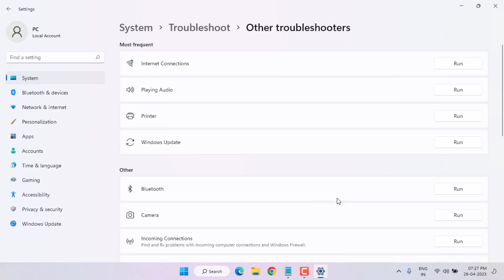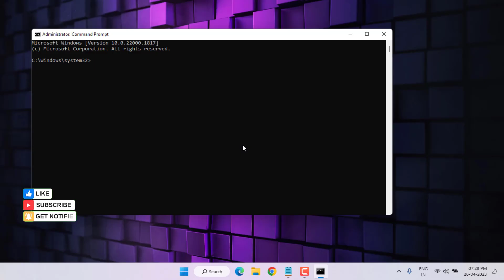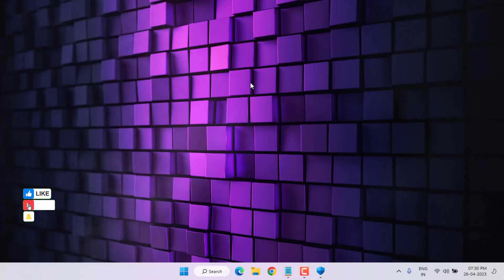How to Fix Windows Update Error Code 0x800706ba on Windows PC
How to Fix Windows All Update Error (Windows 8/10/11
How to Fix Windows Update Error Code 0x800706ba on Windows 11/10